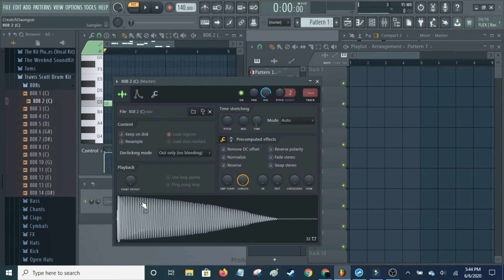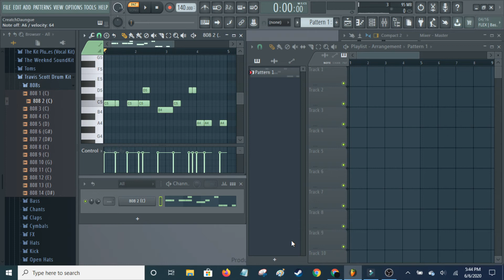How To Fix 808s Not Changing Pitch FL Studio 20 Solution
How To Fix 808s Not Changing Pitch FL Studio 20 Solution 2020
A solution to the problem where the 808 stays at the same pitch or note when you move it around.